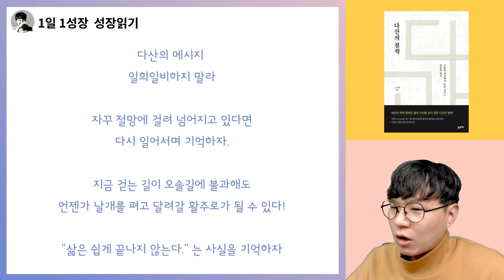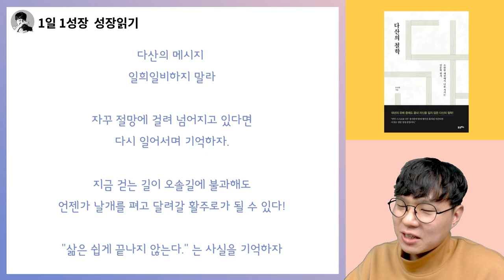내 마음이 지옥일 때, 현실이 너무 엉망진창으로 느껴질 때 I 다산의철학